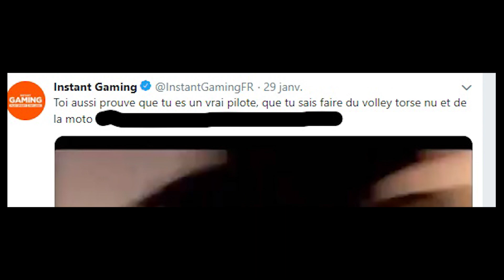La Simulation Aérienne Ultime??????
Ce jeu nous est présenté comme la simu aerienne ultime,comme celui qui a la meilleur meteo ect ect. hummmmmm
Ma Config:
Processeur: Intel I5-6600K-3.5GHz
Carte Mère: Asus Z170-Pro Gaming
RAM: 16GO
Carte Graphique: Gainward Nvidia 1070 GTX  8GO
Clavier: Logitech G910
Souris: Logitech G300S
Joystick: Thrustmaster Hotas Warthog/3DRudder
VR: TrackIR Pro/Oculus Rift